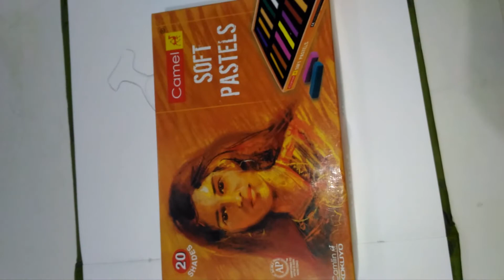How to Draw a Banana Easily